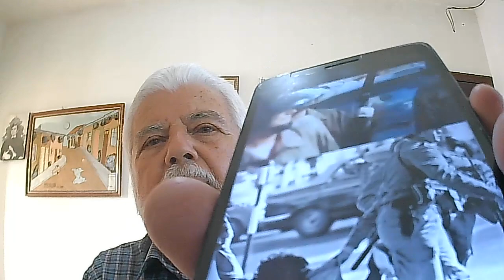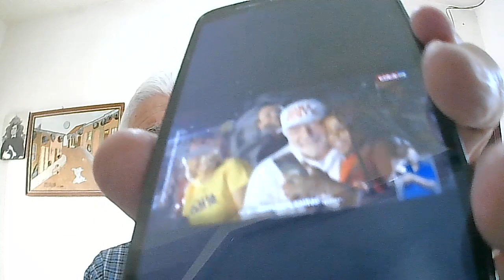LULA PRESIDENTE / TODOS VOTANDO NO DIA 30 DE OUTUBRO / VITÓRIA DO TRABALHADOR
Levi Lafeta - Jornalista, Bacharel em Direito, Escritor, Administrador de Empresa, Radialista, em 2002, foi lançado pela imprensa cearense ao Governo do Estado do Ceará (vídeo neste canal),!985 candidato à Presidência do Vasco da Gama, colaborou com o Brasil ao participar da CPI DO / SENADO sobre FUTEBOL ( vídeos neste canal e no blog : FAO - Força Almirante de Oposição, publicou seis livros com exemplares na Biblioteca do Congresso Nacional dos EEUU e Biblioteca do Corpo de Bombeiros de Portugal.